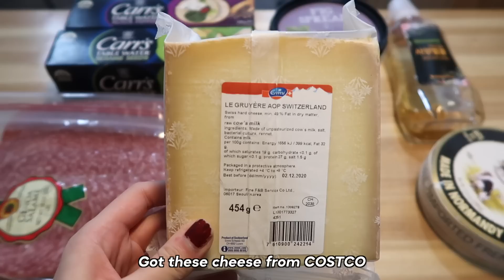Healing Vlog: Cheap Flower & Plant Market In Korea You Must Visit (housewarming party~) | Q2HAN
◐ OUR OUTFITS ◑

◐ PRODUCTION ◑